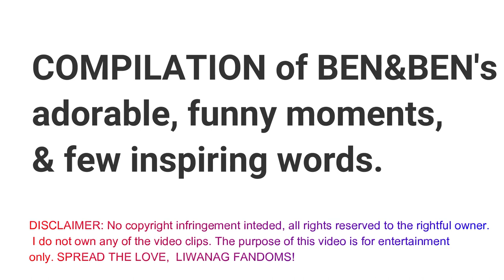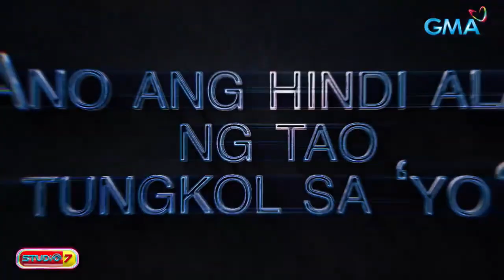COMPILATION of BEN&BEN ADORABLE, FUNNY moments, & few INSPIRATIONAL WORDS So ang TANONG???...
COMPILATION of BEN&BEN ADORABLE, FUNNY moments, & few INSPIRATIONAL WORDS
The purpose of this video is for entertainment only!  As well as to promote and to encourage LIWANAG FANDOM to vote Ben&Ben on MYX AWARDS 2021! SPREAD THE LOVE!
Vote here for Myx Music Awards 2021!

I've edited the video to answer the question Can You Be Friends With Your Ex? with Ben&Ben's Funny reactions or memes. Also, the video contains adorable moments and few of their inspiring words.

The second batch of Upuan merch is out now (teal and white oversized shirts, crop tops, bucket hats, and tote bags)! 🪑